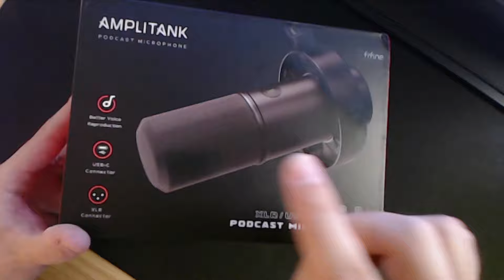🎤 ¿STREMEAS? CÓMPRATE este MIC 📦 (Fifine K688)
Fifine nos ha enviado este Micrófono K688, lo abrimos y lo probamos!

No vengo a dar lecciones de nada a nadie, solo conducir, conducir y conducir!

O utiliza el código TOPFUNNYMOMENTS en Epic Store!